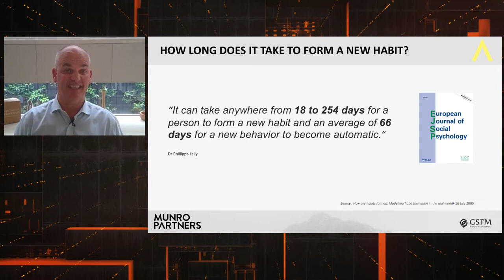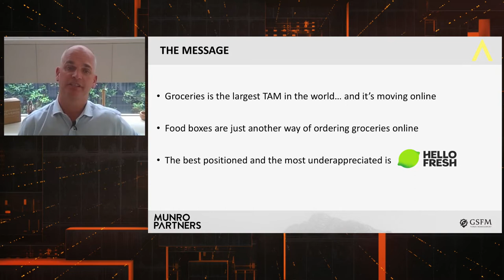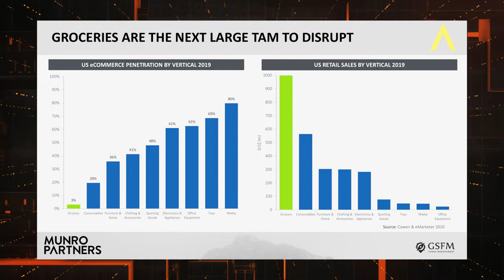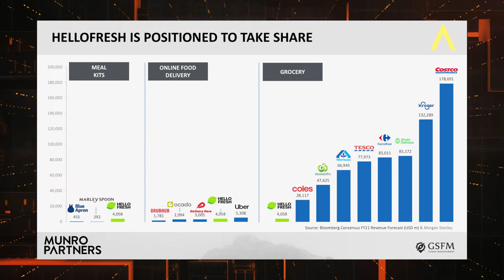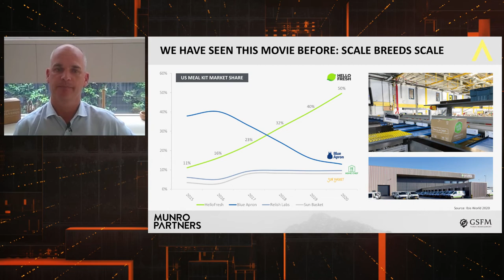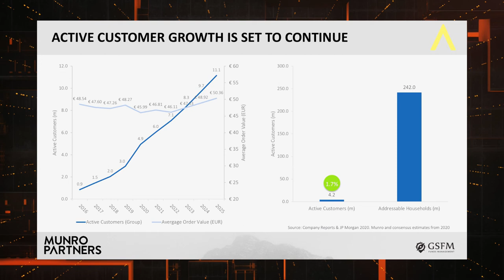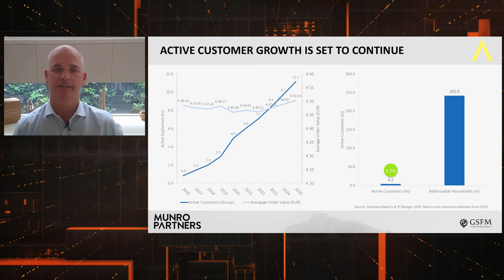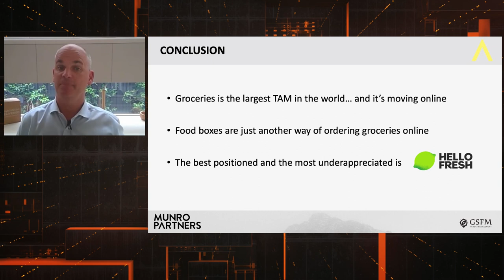SH&M 2020 STOCK NICK GRIFFIN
The 2020 SOHN Hearts and Minds Investment Leaders Conference was held online via Zoom on 13 November with Nick Griffin, Chief Investment Officer, at Munro Partners invited to speak for the third year in a row.

SOHN Hearts and Minds has raised over $20 million for medical research since 2016, and Munro Partners is proud to be a continuing supporter.

The format of the annual Investment Leaders Conference includes leading managers pitching one company for the year ahead. Not an enviable task and certainly lower than the 30-50 positions of the Munro Global Growth Fund.

This is the full presentation by Nick Griffin on German-listed meal kit delivery service, HelloFresh. (HFG.DE)

SOHN Hearts and Minds have released a video which provides a closer look at their impact for medical research in Australia.

The information contained in this video presentation reflects, as of the date of publication, the views of Munro Partners and sources believed by Munro Partners to be reliable. There can be no guarantee that any projection, forecast or opinion in these materials will be realised. The views expressed in this video may change at any time subsequent to the date of issue. The information contained in this presentation is general in nature and should not be relied upon. Before making any investment or planning decisions, you should consult a licensed professional who can advise you whether your decision is appropriate for you. While this information is provided in good faith and is derived from sources believed to be accurate and reliable at the time of publication, Munro makes no warranty as to the accuracy or reliability of the information. GSFM Responsible Entity Services Limited ABN 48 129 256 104 AFSL 321517 (GSFM Responsible Entity Services) is the responsible entity of the Munro Global Growth Fund ARSN 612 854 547 APIR MUA0002AU (MGGF) and the Munro Concentrated Global Growth Fund ARSN 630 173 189 APIR GSF9808AU (MCGGF), together “Funds”, and is the issuer of this information. This information has been prepared without taking account of the objectives, financial situation or needs of individuals. Before making an investment decision in relation to the Funds, investors should consider the appropriateness of this information, having regard to their own objectives, financial situation and needs and read and consider the product disclosure statement for the Funds the MGGF dated 25 March 2019, and MCGGF dated 31 October 2019 and the Additional Information to the PDS, both of which may be obtained
Past performance information given in this document is given for illustrative purposes only and should not be relied upon as (and is not) an indication of future performance. None of GSFM Responsible Entity Services, Munro Partners its related bodies or associates nor any other person guarantees the repayment of capital or the performance of the Fund or any particular returns from the Fund. No representation or warranty is made concerning the accuracy of any data contained in this document.